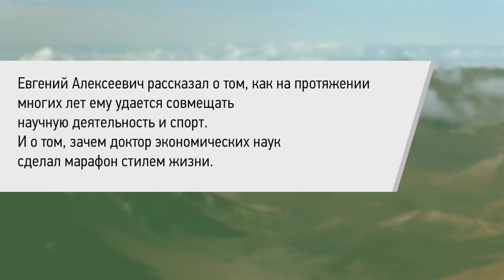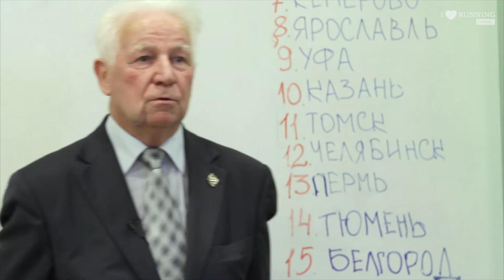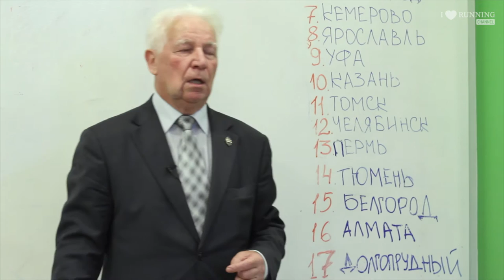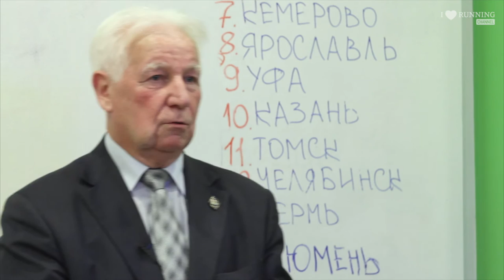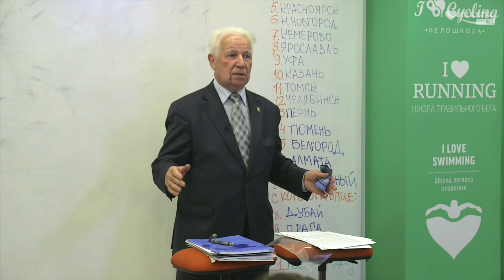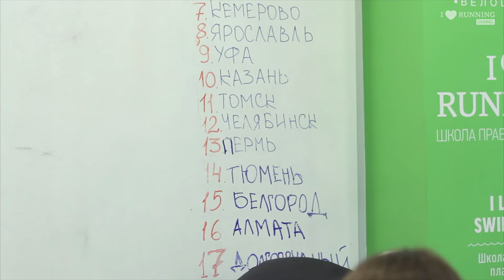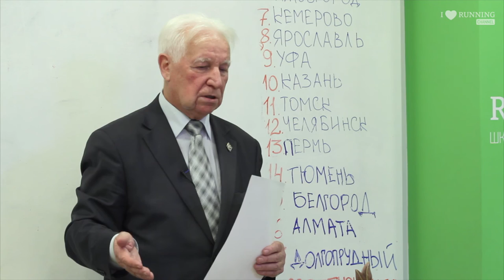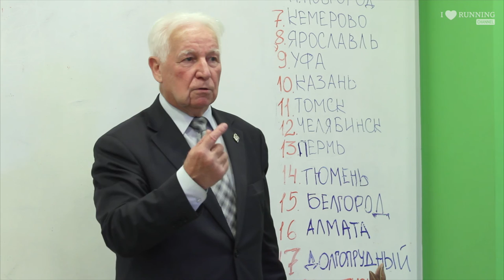100 марафонов, наука и жизнь. Евгений Жуков в Лектории I LOVE RUNNING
Евгений Алексеевич Жуков, профессор Московской международной высшей школы бизнеса МИРБИС и участник первого в стране Клуба любителей бега ЦДУ РАН. К своим 75 годам Евгений Алексеевич преодолел уже 100 марафонов, в том числе более 30 марафонов в Москве, участвовал в Международной эстафете экологии и мира, протяженностью более 7000 км, а также в нескольких многодневных пробегах, организуемых Международной ассоциацией «Марафоны и приключения». И это только начало!

На лекции он рассказал о том, как на протяжении многих лет ему удается совмещать научную деятельность и спорт. И о том, зачем доктор экономических наук сделал марафон стилем жизни.